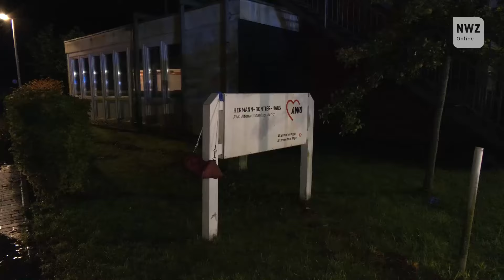Schwere Gewitter und Starkregen im Nordwesten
Im Nordwesten sorgten Hitzegewitter und Starkregen für Ausnahmesituationen. Das Evangelische Krankenhaus in Oldenburg hatte mit einem Wassereinbruch zu kämpfen. Im Ammerland schlugen Blitze in Häuser ein.